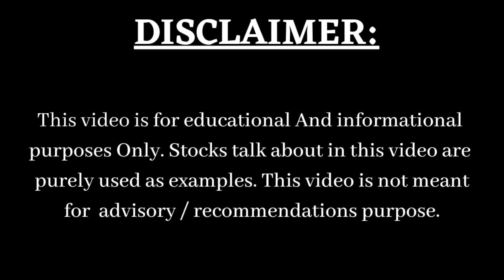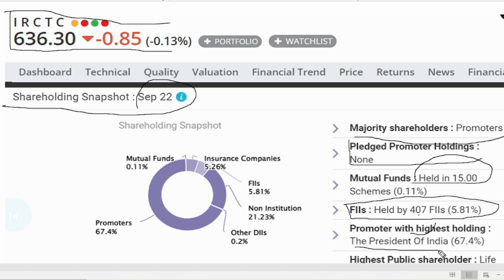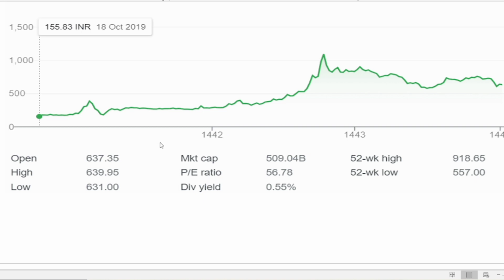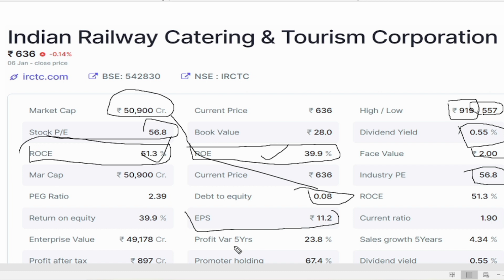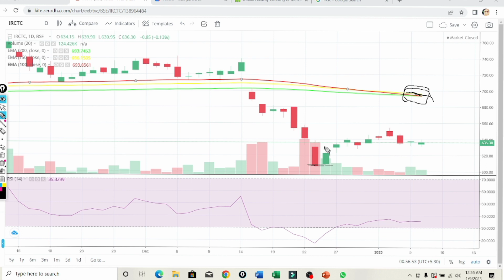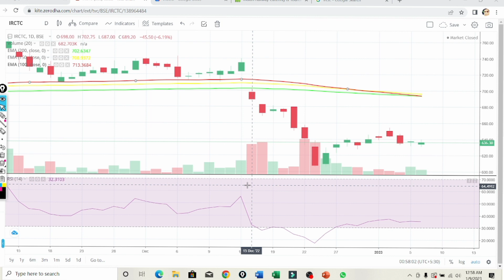IRCTC SHARE NEWS I IRCTC SHARE LATEST NEWS I IRCTC SHARE NEWS TODAY l IRCTC SHARE PRICE TARGET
IRCTC SHARE NEWS I IRCTC SHARE LATEST NEWS I IRCTC SHARE NEWS TODAY

IRCTC SHARE NEWS l IRCTC I  IRCTC SHARE LATEST NEWS TODAY I PRICE ANALYSIS. IRCTC SHARE PRICE TARGET